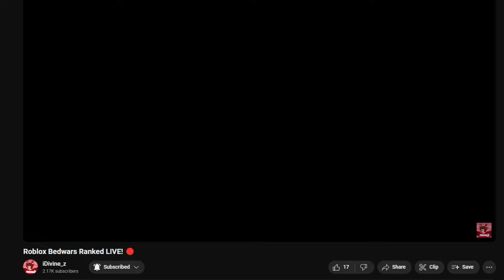I Stream Sniped My BROTHER In Ranked And Beat Him.. Roblox Bedwars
his channel: @iDivine_z
Socials: